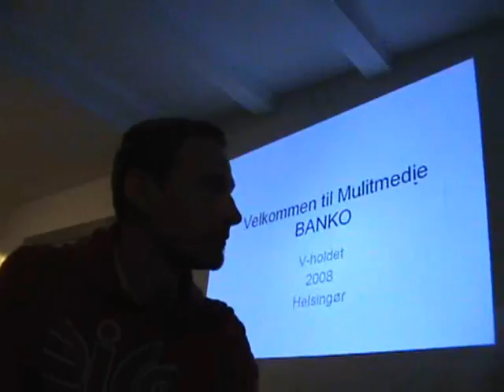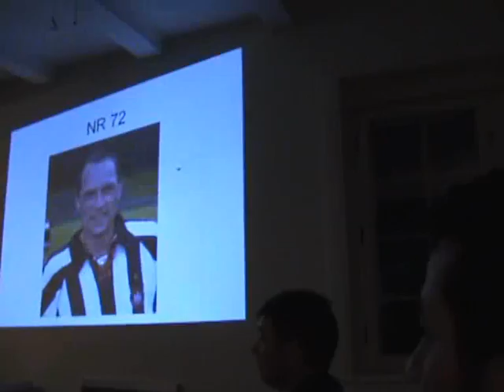V-Holdet on tour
V-holdet på træningslejr i Helsingør 2008